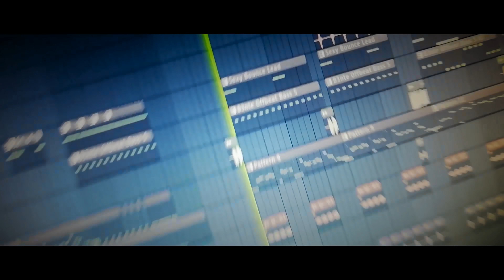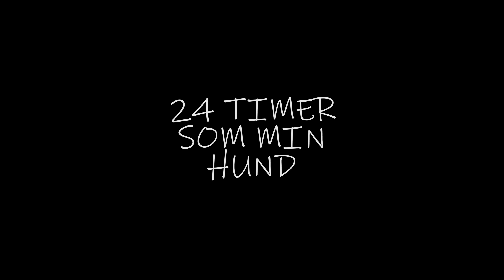LEVER SOM MIN HUND I 24 TIMER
Jeg prøver at leve som min hund Træsko i et helt døgn, kan jeg overleve de 24 timer - eller ender Kristian med at aflive mig inden dagen er omme?